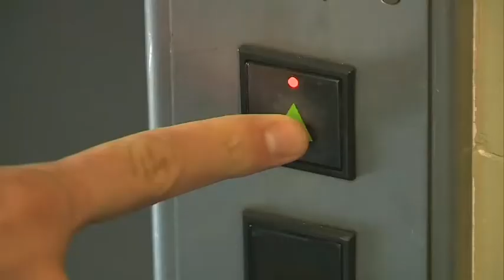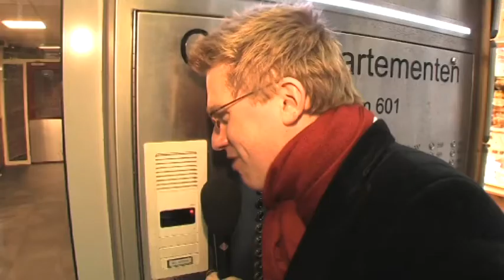Trailer Binnenhof van Jaïr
Jaïr Ferwerda struint op eigenwijze door de Haagse wandelgangen op zoek naar verhalen en antwoorden.